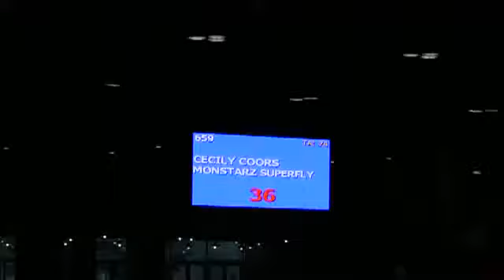Video of MONSTARZ SUPERFLY ridden by CECILY COORS from ShowNet!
MONSTARZ SUPERFLY ridden by CECILY COORS at 2014 USEF Pony Finals.  This round is from class 39, INDIVIDUAL PHASE 2 and finished 7 of 46.